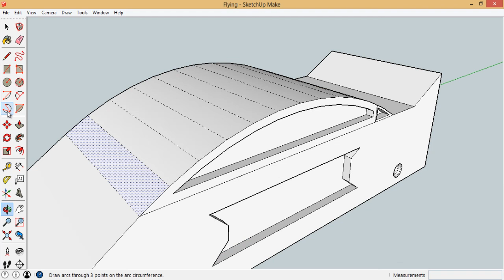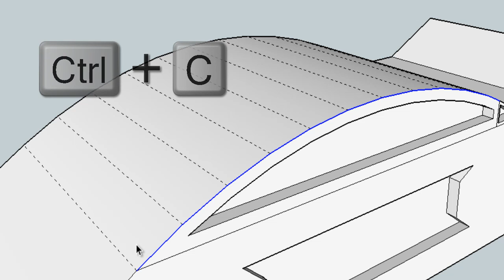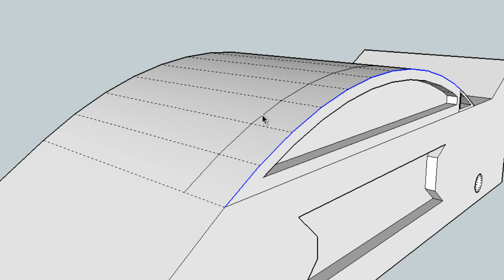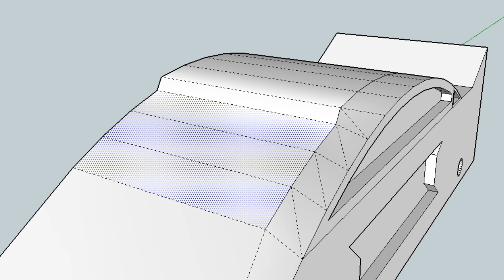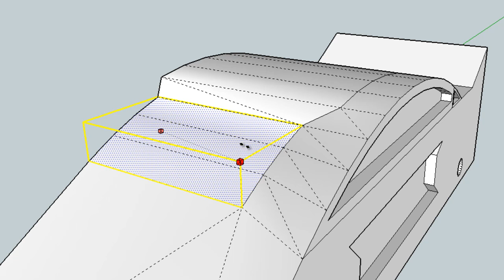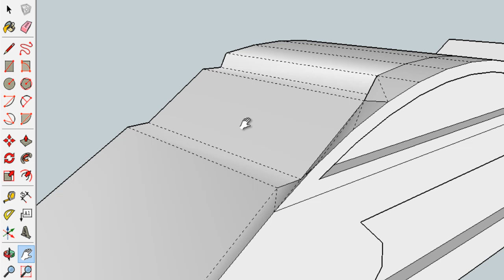curved window 1